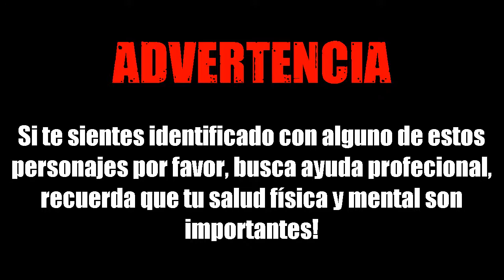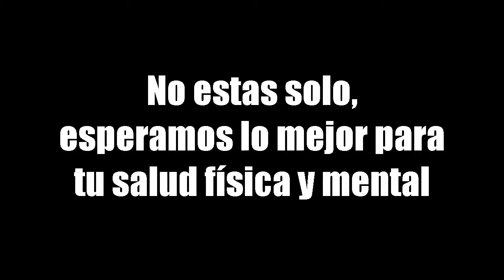Trastornos Alimenticios C.D.L.S